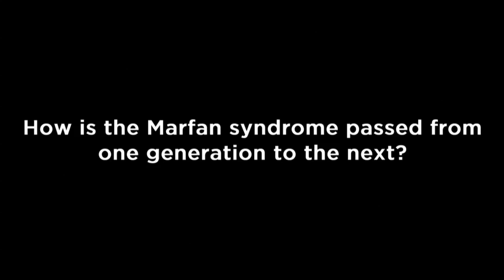How is the Marfan syndrome passed from one generation to the next?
Reed Pyeritz, MD, PhD is the Chief of the Division of Medical Genetics, William Smilow Professor of Medicine, and Professor of Genetics at the Smilow Center for Transitional Research at the University of Pennsylvania. Dr. Pyeritz, a founding member of The Marfan Foundation, also directs Penn CIGHT, the Center for the Integration of Genetic Healthcare Technologies. A current member of our Professional Advisory Board, he was its first chair when it was established in 1982.